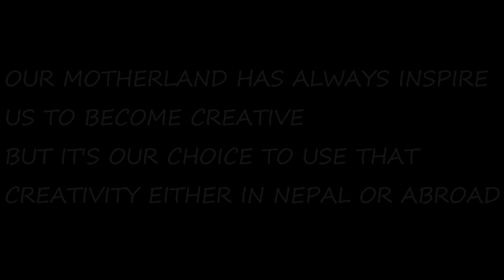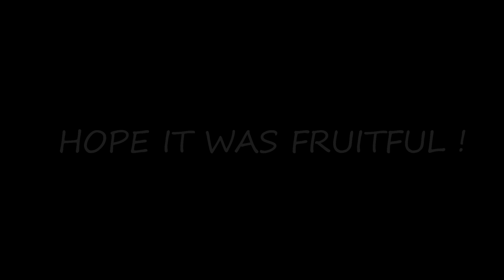"WalkMan"-APP TO EARN MONEY BY WALKING | Ft. SUYAM BAIDYA & TEAM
SUYAM BAIDYA & TEAM:WalkMan
PIXEL LABS
HEY GUYS,
THIS IS AN INFORMATIVE VIDEO ABOUT AN ANDROID APPLICATION SOON TO BE LAUNCHED, MOST PROBABLY IN LATE OCTOBER, MADE BY THE YOUNG ENTERPRENEURS OF NEPAL IIN WHICH THE APP HAD BEEN THOROUGHLY DESCRIBED ON OUR HIKE TO KASHIBHANJYANG.
HOPE IT WILL WILL B FRUITFUL. !.
PLEASE GUIVE ME YOUR PRICELESS FEEDBACKS FOR YOUR ENTERTAINMENT AND MY IMPROVEMENT. !

LINK UNKNOWN

KEEP SMILING AND B HAPPY GUYS. !